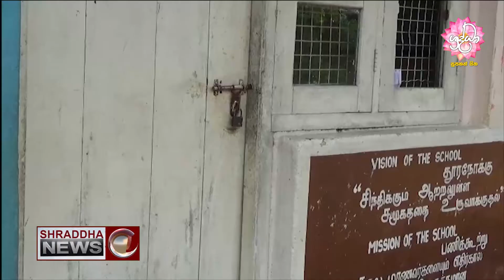අවසර හිමි වූවත් විවෘත නොවුනු පාසැල්…(2020-11-23)